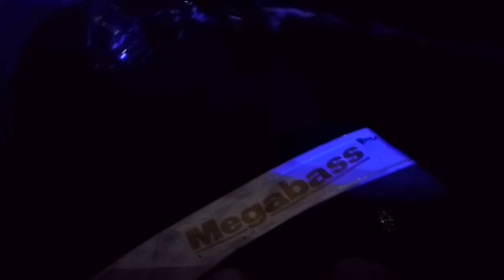Deeper photoshoot + night time PB Jewfish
So I headed up to Brisbane for a photoshoot with deeper and made the most of my time up there fishing for Bass, Jewfish and Threadfin.

Gear Used:
ACM Northfork 4-8lb spin
2500 reel
8lb braid and 8lb leader

ACM Finesse Baitcast 4-6lb
Daiwa Alphas
10lb braid 8lb leader
Pontoon 21 greedy guts

ACM custom rods Eternity 2 8-14lb spin
3000 reel
20lb braid 20lb leader
samaki soft vibe.